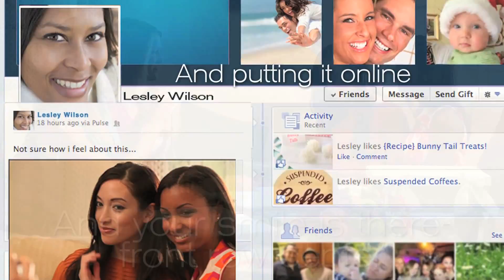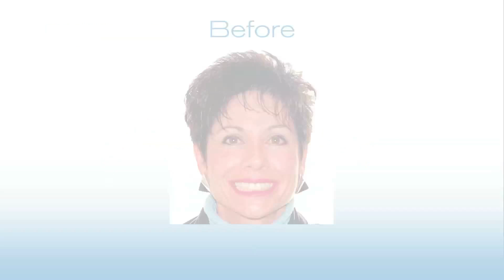Damon Braces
Damon braces are not just revolutionary braces and wires; they provide a whole new way of treating patients. Orthodontic treatment with conventional braces often requires removal of permanent teeth when there is crowding, but the technology in Damon braces means that many patients can be treated without extractions. Damon braces have a unique sliding gate mechanism that holds the wire in place. At Orthodontic Arts, Dr. Norman Prillaman and Dr. Richard Sterne use Damon braces to create beautiful smiles for patients in Forest, Lynchburg, Bedford, Madison Heights, Farmville, Keysville and Central Virginia.